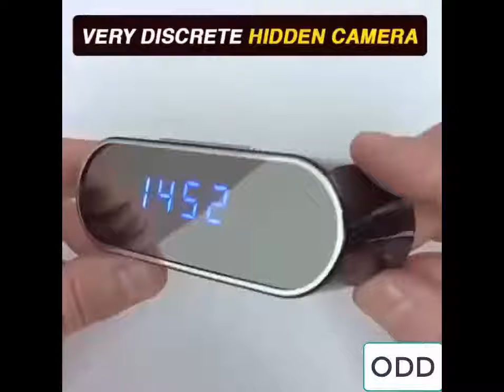SMART ALARM CAMERA CLOCK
This everyday alarm clock wouldn't look out of place on a desk in the office or a bedside table at home. That's what makes it the perfect hidden spy camera. Contained inside this fully functional alarm clock is a WiFi-enabled spy camera that can stream live HD 1080p video directly to a smart device for remote viewing.

You will now be ready to capture unwanted visitors or criminals in the act because the camera has a motion detection ability that will detect movement up to 20 feet away and send you instant notifications to your email address and smartphone